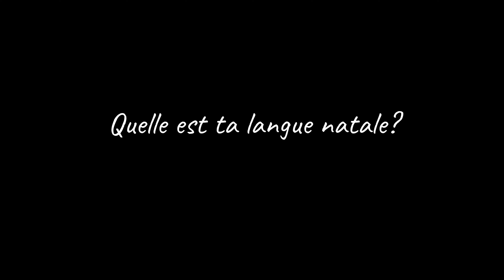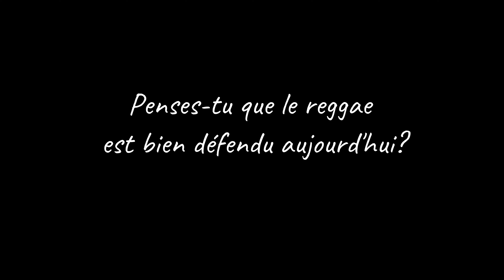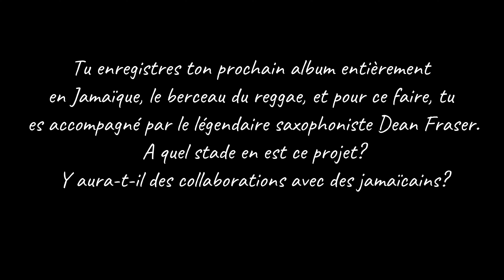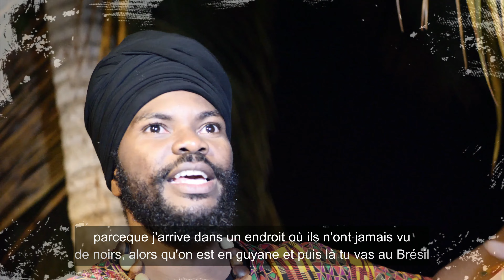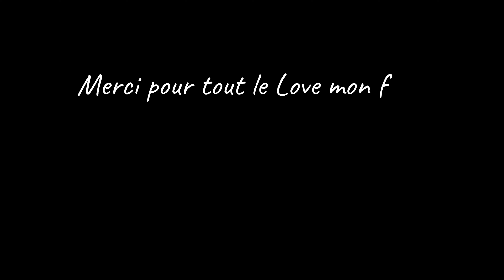LITTLE GUERRIER chez Fredo [Interview + Live]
Little Guerrier is a 'Warrior For Life'...🇬🇫
Originaire du Suriname, Debouja Main de son vrai nom, est très tôt confronté au monde rude du ghetto et à l'injustice; c'est de là que naîtra son esprit de combattant et l'envie de partager son message...
Rencontre avec un vrai soldat de l'humanité qui prône l'Unité, l'Amour et le Respect.